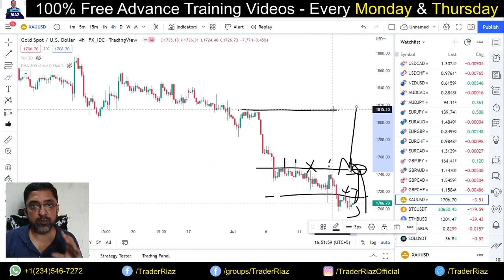How Do I Analyse Chart for Forex Trading? - Urdu Hindi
In this video I have explained how do I analyse chart for forex trading, crypto trading or stock trading? I implement my 3-step trading strategy to figure out in which direction I have to place my trade and when I have to enter into any trade?

I have made so many videos to teach you how forex trading works in Urdu and what is SMC in Urdu.

Yours,

Trader Riaz
The CrypFo Trader